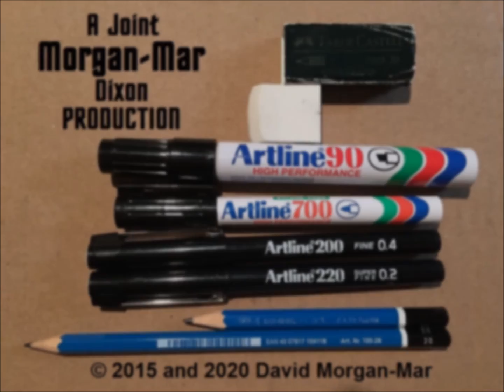Planet of Hats - Star Trek - Mudd's Passion - The Animated Series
Planet of Hats: Star Trek The Animated Series is a video comic recap of the adventures of the Starship Enterprise, as chronicled in the 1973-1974 cartoon series of "Star Trek". "Mudd's Passion" has a six panel comic. Each panel has been rendered separately for the video and scored with original theme music from the show.
for the original comics of all three seasons and more.